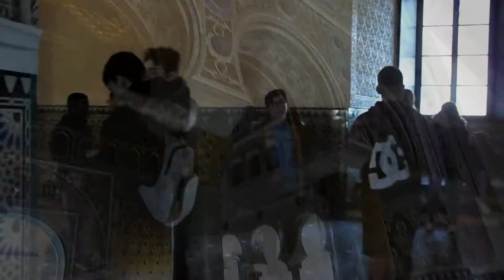TRABAJANDO MATEMÁTICAS EN EL REAL ALCÁZAR DE SEVILLA.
El alumnado de 3º de ESO en la Materia de Matemáticas, con la profesora Mercedes Sánchez, realiza una visita para trabajar distintos tareas matemáticas, al Alcázar de Sevilla.